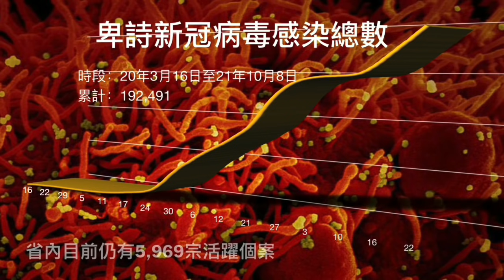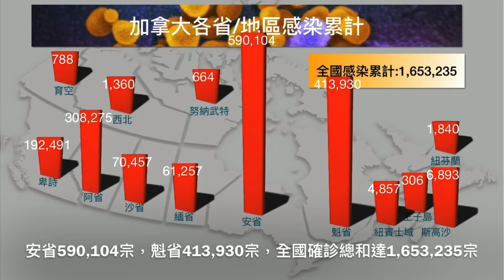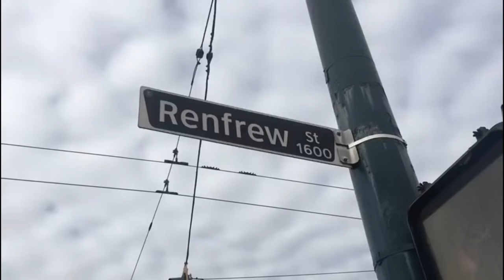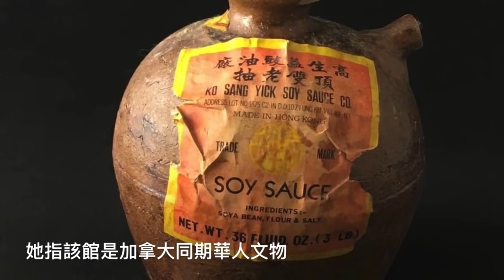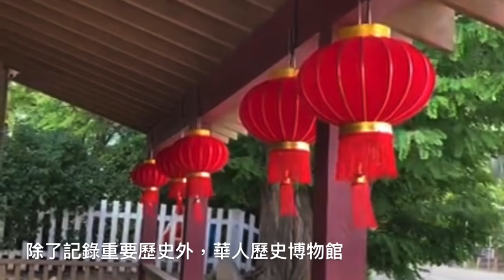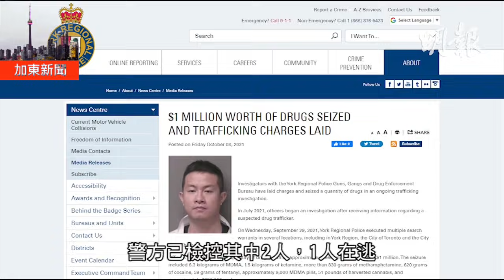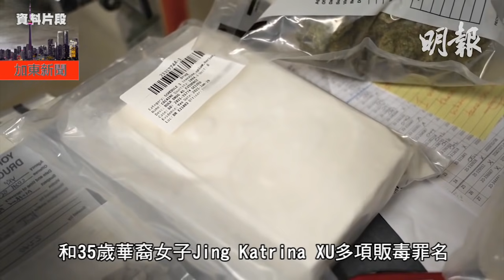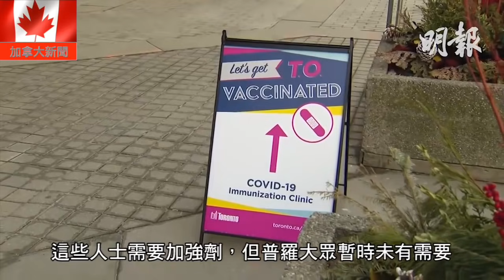明報溫哥華530新聞（10月8日）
1. 卑詩日增743確診5疫亡 省累計疫亡個案破兩千
2. 溫哥華商業街今晨地陷 兩小型貨車幾乎遭吞噬
3. 運聯及ICBC分別要求員工在下月內完成疫苗接種
4. 華人商場旁女車主撞破催化轉換器盜竊 遭施放胡椒噴霧
5. 衛生官呼籲感恩節不要大數目群聚
6. 利頓華人歷史博物館焚燬後開始打掃 計劃重建
7. 全國最年長人瑞素里慶111歲生日